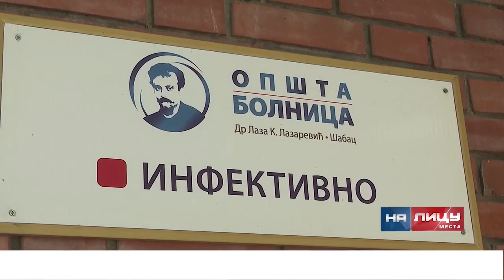Trovanje gljivama u Šapcu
Прилог ТВ АС Шабац емитован 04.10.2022. године